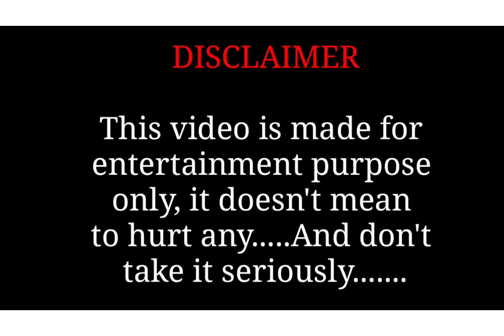মৌ নিজে ইনকাম করো বলে ধরা কে সরা জ্ঞান করছো🥱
Mou Nije Incam Koro Bole Dhora ke Sora Gane korcho 🥱protibadmahal 😎